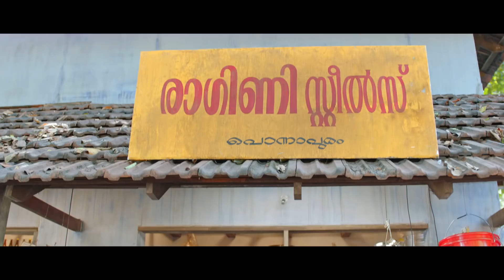Keralamanente Naadu | Ulta Title Video Song | Suresh Poduval | Vaikkom Vijayalakshmi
Watch Keralamanente Naadu | Ulta Title Video Song | Suresh Poduval | Vaikkom Vijayalakshmi

Lyrics | K.Kunhikrishnan
Music | Sudarsan
Voice  | Vaikkom Vijaya lakshmi

Directer | Suresh poduval
Producer | Dr.Subash Cipy
Dop | Prakash velayudhan
Editor | Shameer Muhammed
Art | Indulal Kaveed
Costume | Dhanya Balakrishnan